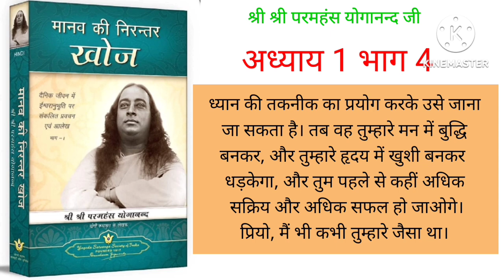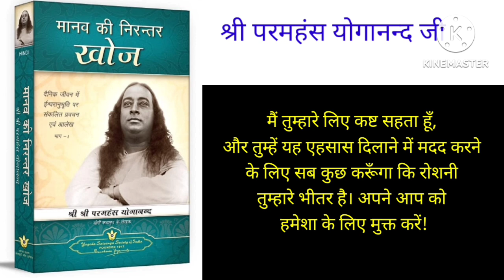Paramahansa Yogananda | Man's Eternal Quest | साधकों को भगवान कैसे मिले? | yogi | Kriyayoga | YSS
मेरे गुरुदेव श्री परमहंस योगानंद जी की शिक्षा:-  (Teaching of Paramhansa Yogananda)
क्रियायोग मोक्ष का मार्ग है। भारत के आत्मसाक्षात्कारी गुरुओं और विश्व के संतों के मार्ग का अनुसरण करें।
Kriyayoga is the way to salvation. This is the way shown by God . Follow the path of Self Realised Masters of India and World's Saints.
आप केवल ईश्वर को ही खोज रहे हैं और कुछ नहीं।
You are searching only for God nothing else.
गहरे ध्यान में अधिक से अधिक प्रयास करें, निरंतर प्रार्थना करें, दिव्य गुरुदेव के प्रति वफादार रहें।
Efforts more and more in deep meditation, pray unceasingly, loyal to Divine Gurudeva.
सबसे पहले इस पुस्तक "योगी कथामृत " को पढ़ें - परमहंस योगानंद जी द्वारा लिखित
First read this book "Autobiography of Yogi" - By Paramhansa Yogananda ji
यदि आप प्रामाणिक क्रियायोग ध्यान तकनीक प्राप्त करना चाहते हैं तो कृपया निम्नलिखित लिंक पर जाएँ:-
(If you want to get authentic Kriyayoga Meditation Technique please visit Following links:- )  and connect following centre of Spiritualilty:-
If you have any doubt than connect Kriyayoga Meditation Institute Jhunsi, Prayagraj, By Yogi Satyam Ji
योगकथामृत
Man’s Eternal Quest
The Divine Romance
Journey to Self-Realization
God Talks with Arjuna: The Bhagavad Gita

Self-RealizationFellowship
Paramahansa Yogananda Maharaj  Paramhansa Yogananda Bhajan
Paramahansa Yogananda on meditation Paramhansa Yogananda samadhi   Paramhansa Yogananda chant
Paramhans Yogananda speech
Paramhansa Yogananda om chanting Paramhansa Yogananda cosmic chants Paramhans Yogananda voice
Paramhansa Yogananda Kriyayoga   Paramhansa Yogananda Audiobook   Paramahans Yogananda how to talk   Paramhans Yogananda how to live  Paramahans Yogananda yoga and meditation Paramahans Yogananda aum om technique Paramhans Yogananda Hindi motivation
Paramahansa Yogananda Teaching  hindi
Purpose of Life Anand Sangha Worldwide Paramahansa Yogananda on sleep Paramhansa  How to talk with God
Experience of Paramahansa Yogananda samadhi
how to meditate
dhyan kaise kre
How to find God
Long meditation
Powerfull meditation and healing
Teaching of Paramhansa Yogananda
How to talk with God
How to feel God
How to calm our mind
How to feel ,peace ,joy ,bliss
Kriyayoga kaise sikhe
ध्यान कैसे जीवन बदलता है
क्रियायोग ध्यान क्या है
ध्यान कैसे करे
गुस्सा कैसे कम करें
डर को कैसे भगाये
चिंता कैसे कम करें
ईश्वर को कैसे अनुभव करे
अपने अंदर से बुराई कैसे दूर करें
मन को कैसे शांत करें
परमहंस योगानंद की शिक्षा
क्रिया योग क्या है
क्रिया योग कैसे सीखे
क्रोध, वासना, लोभ, आदत, गलत कार्य को कैसे दूर करें?
परमहंस योगानंद जी ने ईश्वर से कैसे बात की
योगानंद जी ने ईश्वर को कैसे पाया
हम ईश्वर को कैसे पाएं
ईश्वर से दो तरफा बातचित कैसे करें
एक ही जन्म में भगवान को कैसे पायें
ईश्वर को चरण दर चरण कैसे जानें
How to know God